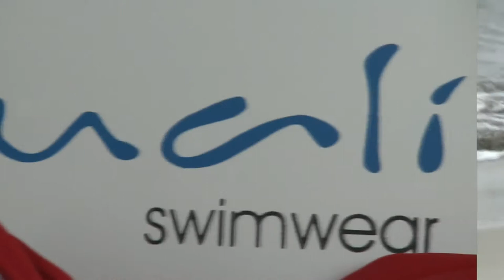Making of Spicy Sun & Cotton Candy - Monica Molano y Sandra Gonzalez || AKUALI SWIMWEAR